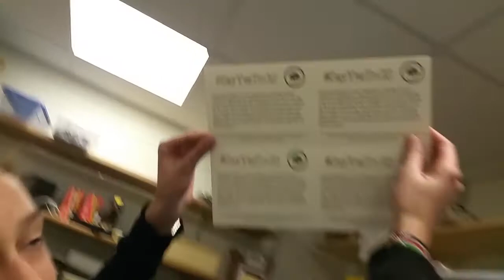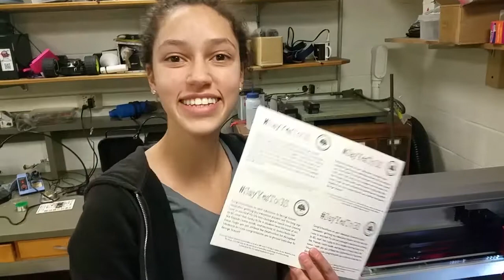SayYesToGS - Laser Cutter Edition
Hanna ('19) watches the first run of welcome postcards to newly accepted George School students. The cards were made with the 100 watt CO2 laser cutter in the robotics lab at George School.